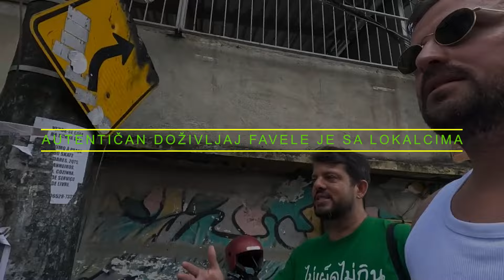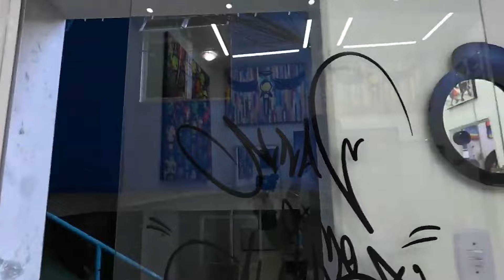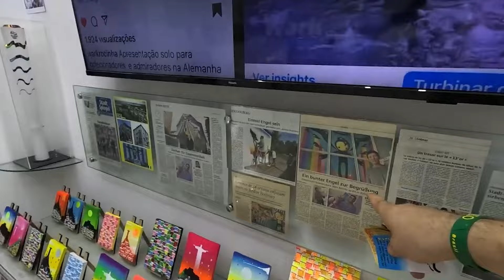Obilazak Favele u RIO DE JANEIRU : Država u Državi 🇧🇷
Obilazak najveće favele u Rio De Janeiru (Rocinha) i ulazak sa lokalcima duboko u nju. Vodiči su rođeni i odrasli u ovim zajednicama, što je ovaj obilazak učinio još posebnijim. Sretan sam sto su mi omogucili ovu priliku da vidim svu ljepotu i  prljavstinu pomjesanu zajedno. Neke stvari nisam smio snimati radi obostrane sigurnosti, kako za mene tako i za njih i sigurno ovo iskusvo nece biti tako lako zaboravljeno. Sa njima sam imao priliku da saznam vise o lokalnom stanovnistvu i suocim se sa surovom realnosti zivota u Rocinhi. Ako imate bilo kakvih pitanja ili želite da podjelite svoje iskustvo, slobodno ostavite komentar ispod, najbolji izabrani ce dobiti unikatan primjerak Rocinha narukvice koju sam kupio kod Linde. Hvala na gledanju.